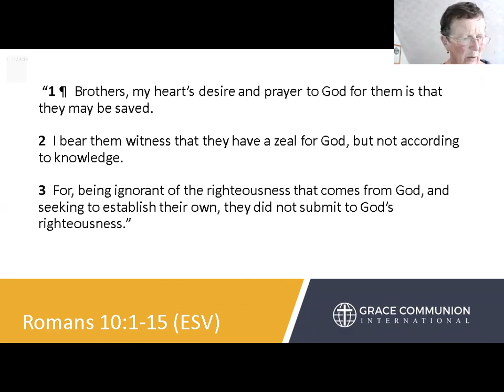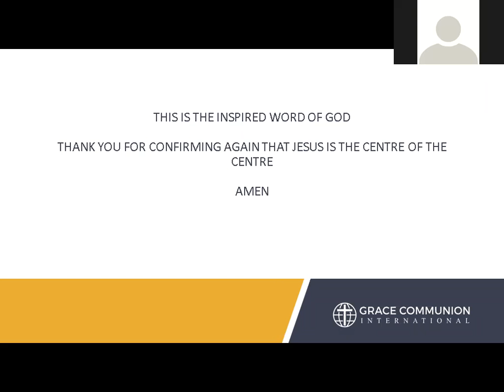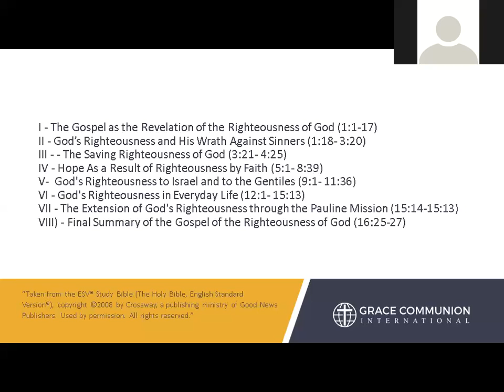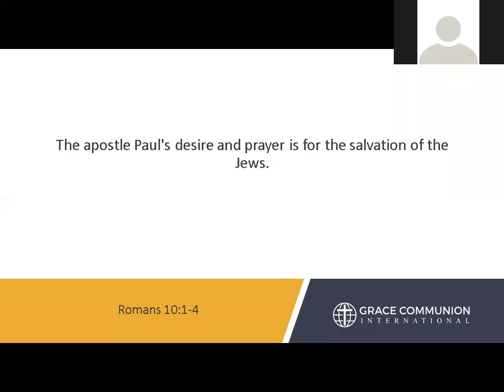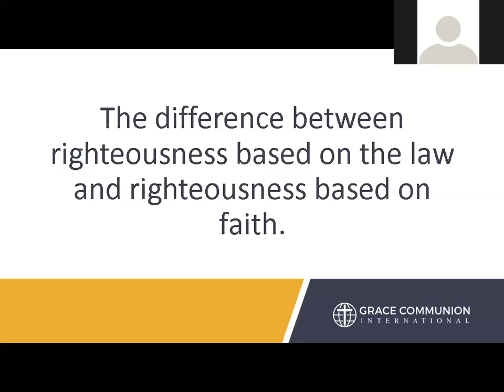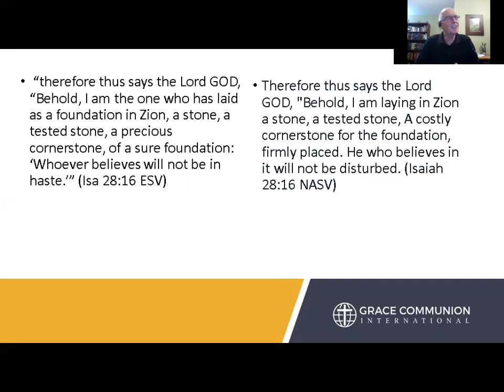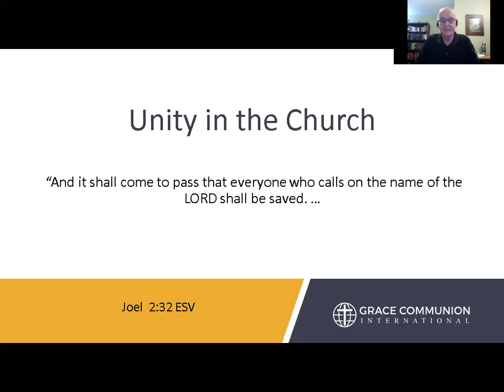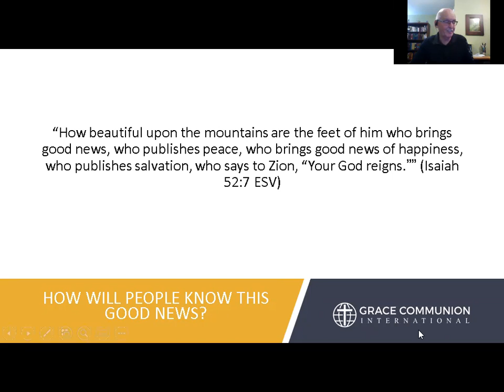GCI Moncton August 9 2020 Faith in the Good Lord Jesus Romans X 1 15